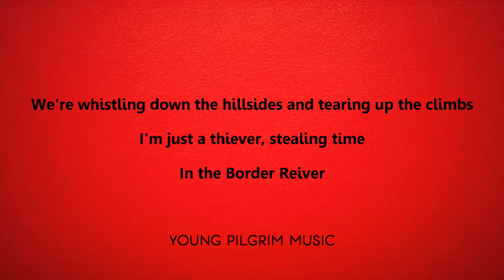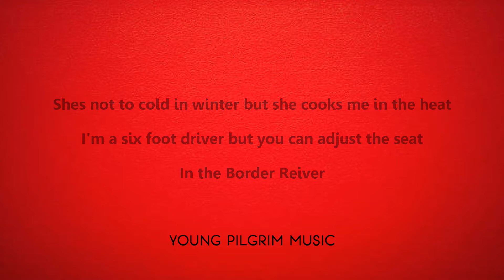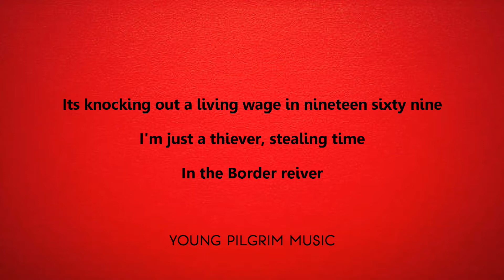Mark Knopfler - Border Reiver (Lyrics) - Get Lucky (2009)